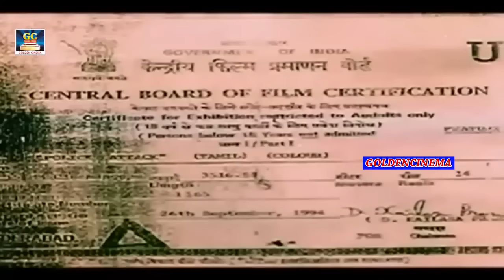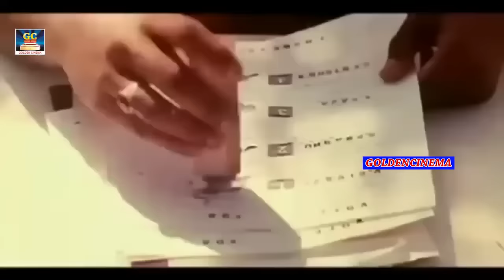போலீஸ் அட்டாக் திரைப்படம் | Police Attack Tamil Movie | Arun Pandiyan, Rambha, Harish, Manorama | HD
Starring : Arun Pandiyan, Harish, Janakraj, Rambha, Manorama, Aishwarya
Directed by : Sagar